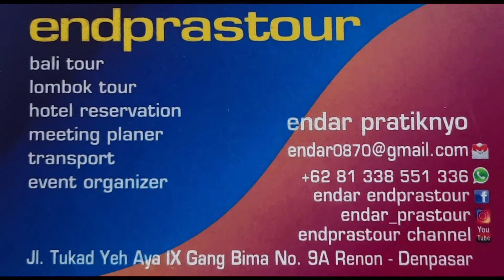DESA WISATA PENGLIPURAN BANGLI SAAT HARI RAYA GALUNGAN & KUNINGAN